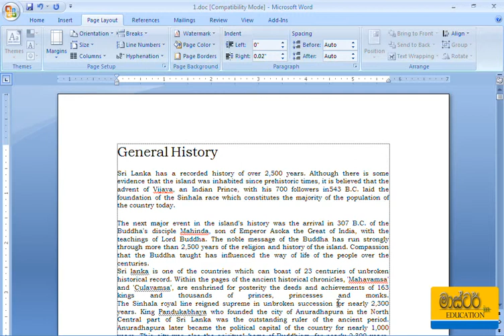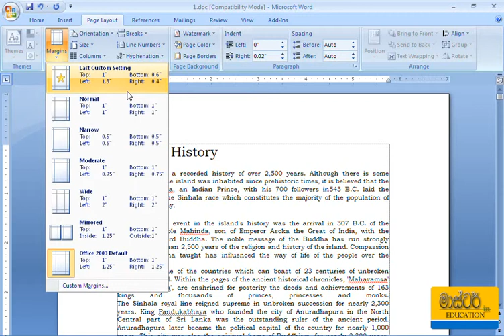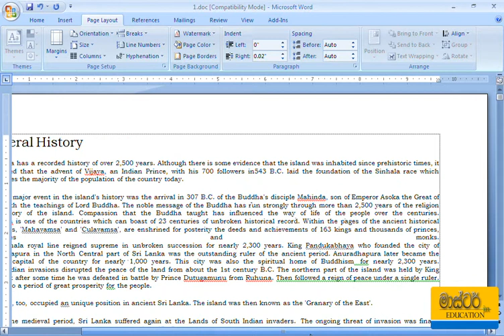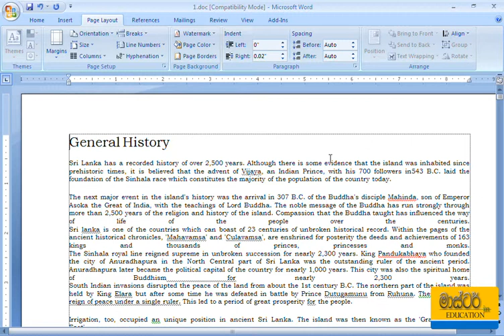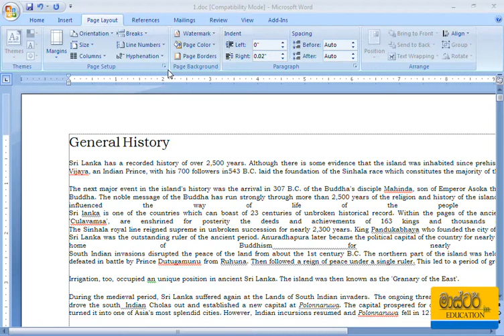Microsoft Word Sinhala Tutorial 02 - Using Page setup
වීඩියෝ සියල්ල්ම CD/DVD ලෙසින් ලබාගැනීම සඳහා අමතන්න : 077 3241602
Master in Microsoft Word - Sinhala Tutorials